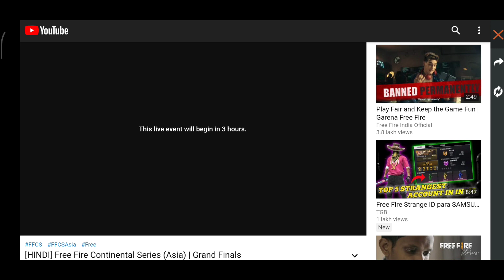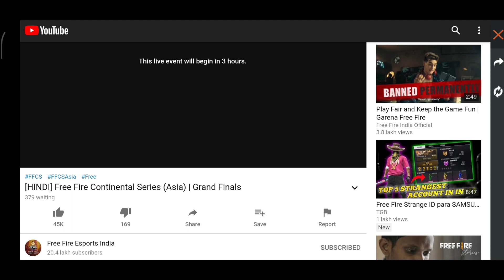HOW TO CLAIM LET'S GO EMOTE IN FREE FIRE//WATCH LIVE REWARDS//UNBELIEVABLE GAMERS//TAMIL